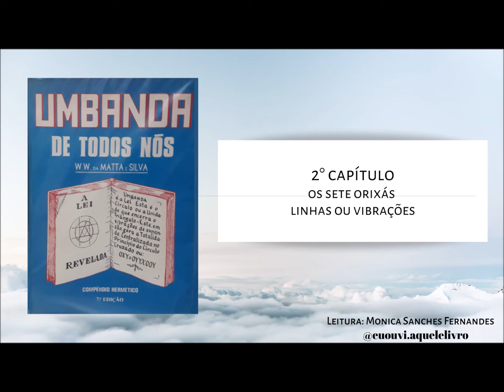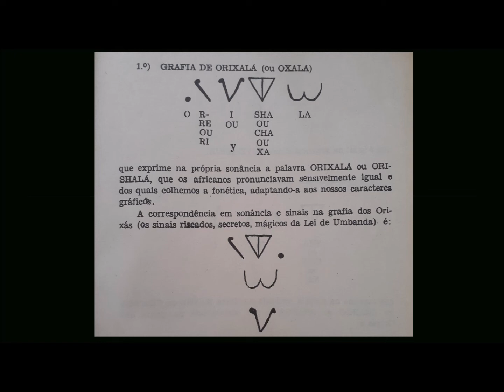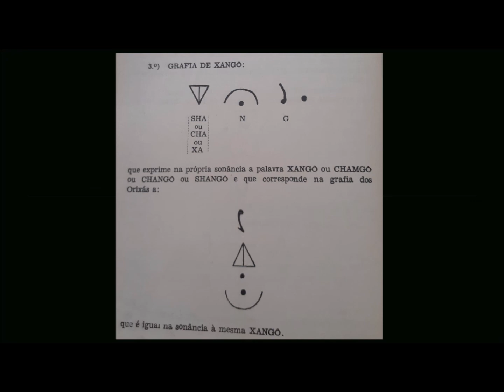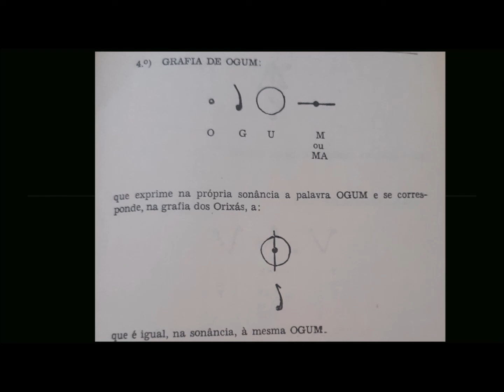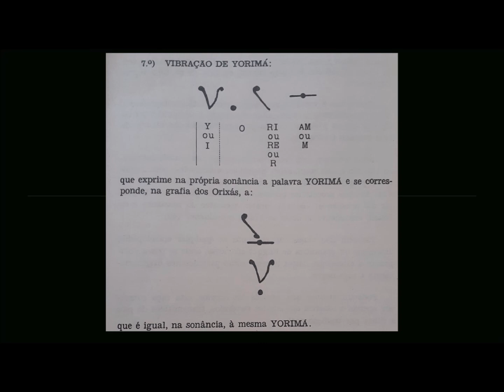2º Cap | Os Sete Orixás | Umbanda de Todos Nos | W W da Matta e Silva